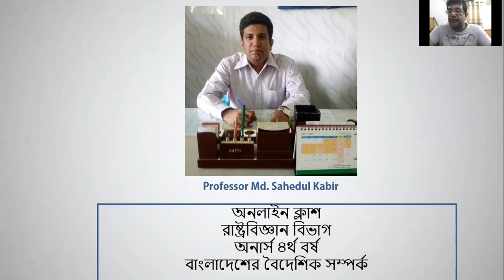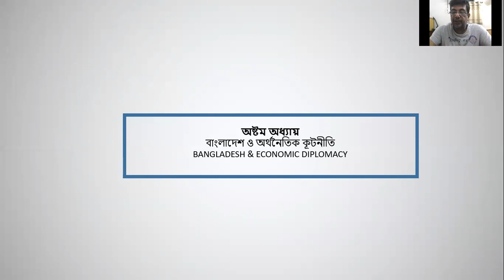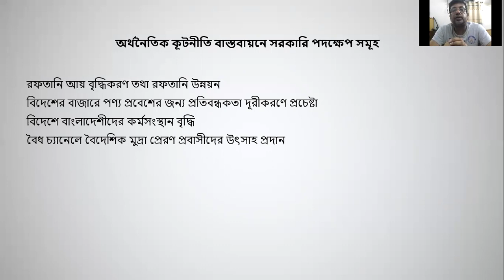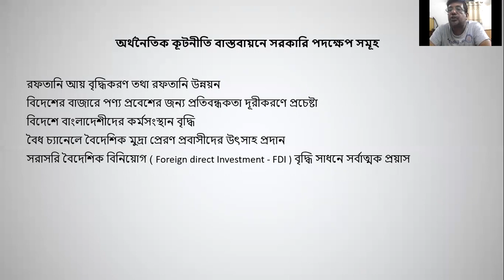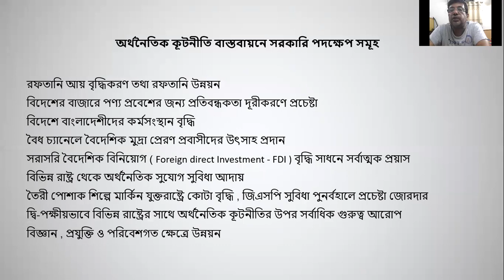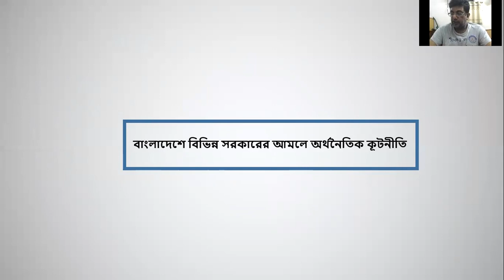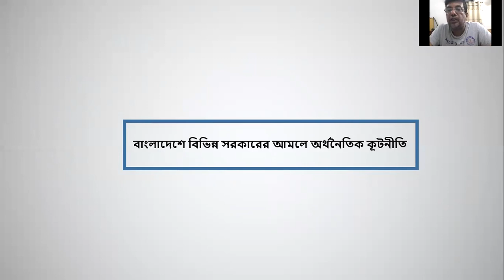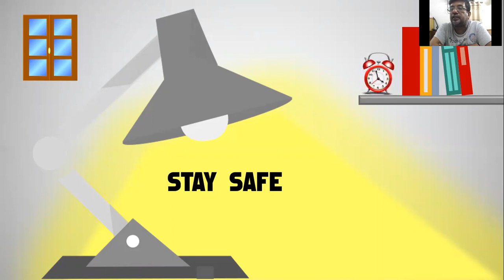রাষ্ট্রবিজ্ঞান, অনার্স ৪র্থ বর্ষ , বাংলাদেশের বৈদেশিক সম্পর্ক, বাংলাদেশ ও অর্থনৈতিক কূটনীত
আলোচ্য বিষয়:

# বাংলাদেশের অর্থনৈতিক কূটনীতি বাস্তবায়নে সরকারি পদক্ষেপ সমূহ

## বাংলাদেশে বিভিন্ন সরকারের আমলে অর্থনৈতিক কূটনৈতিক কার্যক্রম